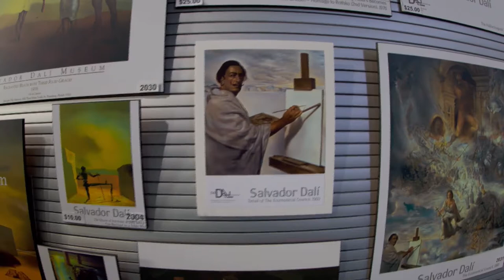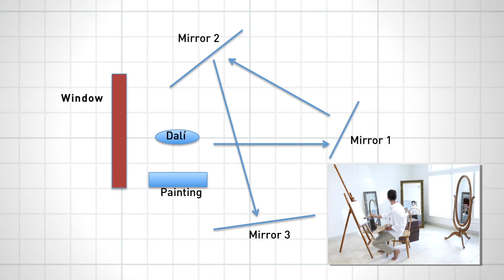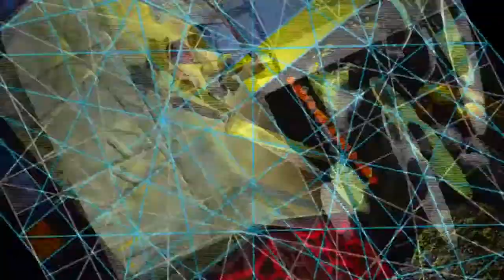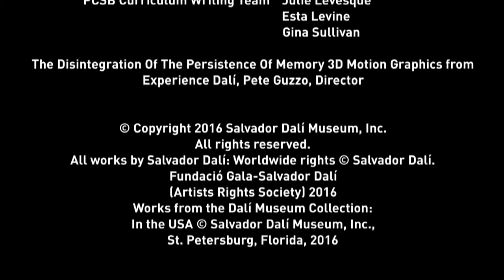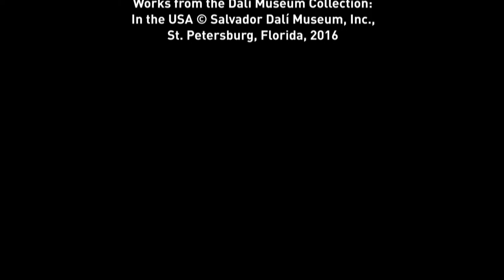Dali on the Fly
Dalí on the Fly is an educational film for K-5 grade elementary school students introducing the work of Salvador Dalí and specifically how he used math and science as inspirations for his art.